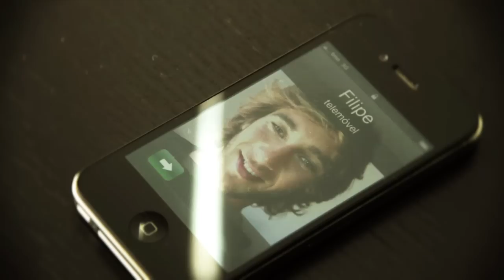Todos Os Teus Segredos "Remix" - Paulo Brissos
Remix do primeiro single de apresentação do novo álbum de Paulo Brissos - Pop Blues.

Pop Blues é o novo trabalho discográfico de Paulo Brissos editado no passado mês de Abril de 2012. Neste disco, como o nome indica, são
assumidas as suas influências Pop que se unem ao Blues com
naturalidade. Além de músico e cantor, Paulo Brissos deixa a sua
impressão digital também enquanto produtor e autor de 9 dos 11 temas
que integram o disco.

Nesta fusão de sons que retratam a influência do Blues, a guitarra
eléctrica tem um papel preponderante e reflecte de forma bem marcante
que o Blues está presente em todos os estilos musicais. Esta influência
sente-se bastante em temas como "Sentimentos por ti" e "Todos os teus
segredos" que será o primeiro single a retirar deste disco.

Paulo Brissos afirma, quando interrogado acerca desta fusão: «Este
disco tem como inspiração o Blues, mas também toda uma vasta colecção de
canções e estilos que me influenciaram ao longo da minha vida. Comecei
por ouvir Rui Veloso, Eric Clapton e toda a música dos anos 60, 70 e 80; só
depois fui descobrir os pais do Blues».

De Pop Blues fazem ainda parte dois temas bastante conhecidos
internacionalmente: "Get It On", de Mark Bolan, de que Paulo Brissos
faz a sua versão em português com o nome "Vem dançar, Mãos no ar"; e
"Ain't No Sunshine", de Bill Withers, com o nome "O Sol não brilha". O
primeiro num estilo mais Funk/Blues e o segundo transformado num
Reggae cujo estilo musical é marcadamente influenciado pelo Blues.
 Pop Blues  é o novo  trabalho discográfico de Paulo Brissos, com
edição marcada para Abril de 2012. Neste disco, como o nome indica, são

Reggae cujo estilo musical é marca

Biografia

Paulo Brissos iniciou a sua carreira em 1993, ao participar no Festival
da Canção. Em 1994 editou o seu primeiro álbum de originais, People
Amigo, dando início à sua carreira a solo. Em 1997 assinou contrato com a
multinacional Polygram para a edição do disco Criação, tendo sido
extraídos deste dois singles "Criação" e "Serás Tu", que foram um
sucesso nas rádios portuguesas.

No seguimento da exposição ao grande público, editou mais dois discos de
originais 7:30 pm (2002) e Direitas (2003), de onde foram extraídos os
singles "É Bom Demais" e "Mulher Ideal".

Para além dos trabalhos discográficos, Paulo Brissos participou como
cantor em vários programas de televisão e espectáculos, entre eles
"Regresso ao Passado", "Sons do Sol", "ET", "Parque Maior" e "Nova
Harmonia". As suas músicas fizeram parte de várias bandas sonoras e
compilações como "Ana e os Sete", "Terra Mãe" e "Olhar da Serpente".

No período de 2005 a 2007 Paulo Brissos formou-se em Produção
Musical no Valencia Community College, em Orlando, Florida, USA, tendo
regressado à cena musical portuguesa com a edição do CD/DVD Concerto
Acústico, gravado ao vivo em 2008.

Em 2010 Paulo Brissos foi convidado a participar na banda sonora da
novela da TVI Sentimentos criando especialmente uma versão do seu tema
"Serás Tu".

Ainda em 2010, a convite da realizadora Ana Campina, cria a banda sonora
da curta-metragem As Maltratadas, a qual ganhou o prémio de Melhor
Curta no Hollywood Brazilian Film Festival, em Los Angeles.

Mais recentemente Paulo Brissos colaborou na composição da banda
sonora da novela da TVI Mar de Paixão com temas interpretados pelos
actores Pedro Carvalho, David Gomes e Beatriz Costa, da qual se destaca
o tema "Coração de Sereia" que se tornaria num sucesso, principalmente
entre as camadas mais jovens.